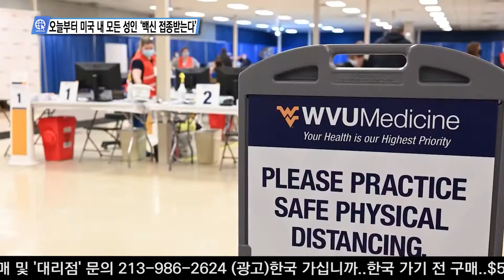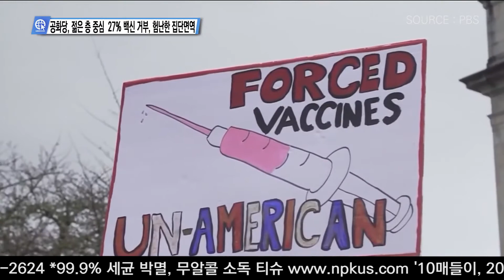04-19-21 Inside USA 01 - 오늘부터 미국 내 모든 성인 백신 접종, 공화당 젊은 층 중심 백신 거부 등